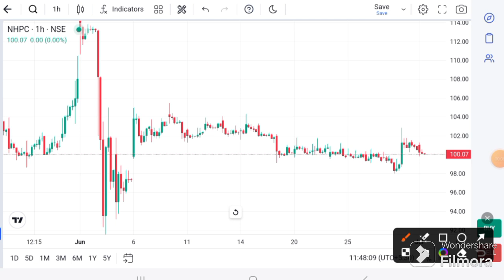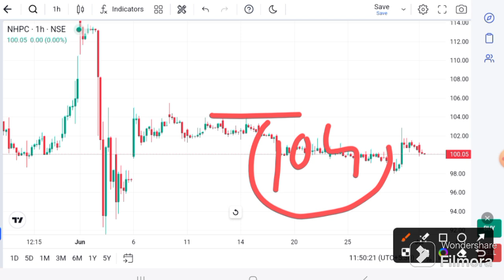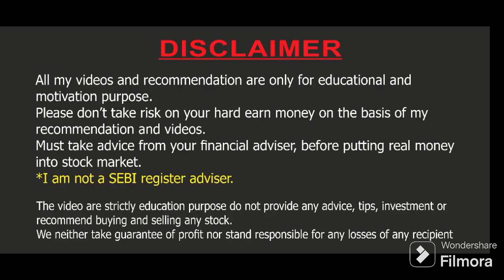NHPC SHARE LATEST NEWS I NHPC ANALYSIS I NHPC SHARE TARGET | NHPC Technical Analysis